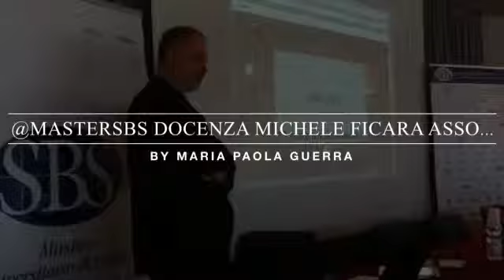Docenza Michele Ficara Assodigitale - Parte 3